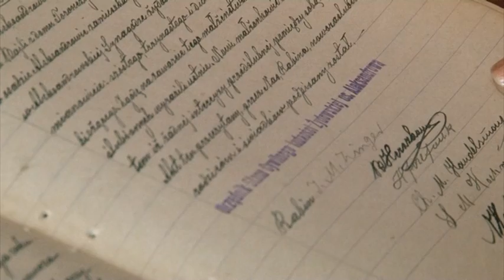W poszukiwaniu korzeni